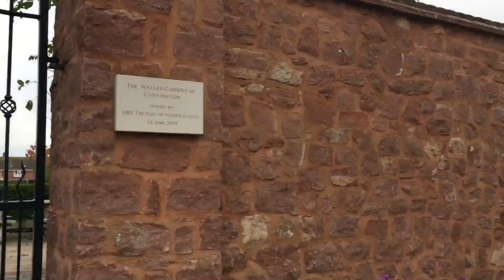We Are In Cannington By Chance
We wanted to go to Taunton but we rode a wrong bus. So instead of going to Taunton, we went to Cannington. We did not stay there for long. We just ate hotdogs. We did not go inside the garden. We have plans to come back here when my youngest daughter will come back home from her holiday in her cousin’s house.